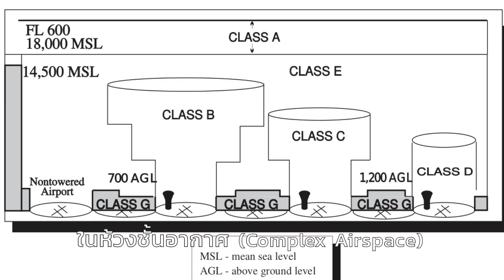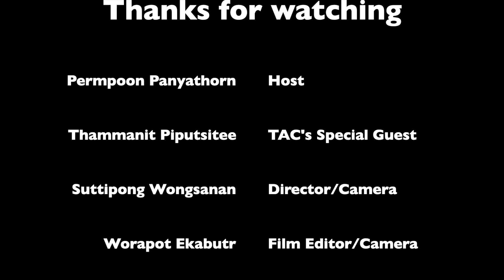Thai Aviation Careers - แชมป์ ธรรมนิตย์ (Thammanit Piputsitee) วิศวกรการบินเลือดไทยในสหรัฐอเมริกา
Thai Aviation Careers ช่วง iLet You Know
สัมภาษณ์ภาคภาษาอังกฤษ วิศวกรหนุ่มชาวไทยที่ใช้ชีวิตและทำงานอยู่ในสหรัฐอเมริกา คุณธรรมนิตย์ พิพัฒน์ศิถี หรือ คุณแชมป์

ร่วมพูดคุยกันว่า เขาเป็นใคร มาจากไหน ทำอย่างไรถึงได้ไปทำงานกับบริษัทด้านการบินระดับโลกกว่า 10 ปี
ถือว่าได้ว่าเป็นตัวอย่างของคำว่า “คนไทย ถ้าตั้งใจทำอะไร ก็ไม่แพ้ชาติใดในโลก”
เพราะตำแหน่งงานที่เขาดูแลอยู่นั้น ถือได้ว่ามีความสำคัญต่อเครื่องบินมากๆ

น่าจะเป็นประโยชน์ต่อน้องๆหรือผู้ที่สนใจอยากทำงานด้านการบินไม่มากก็น้อย
Thai Aviation Careers ขอน้อมรับคำติชม และขออภัยในความผิดพลาดใดๆที่อาจเกิดขึ้นได้ในวีดีโอนี้

- ลุมพินี รามอินทรา-หลักสี่ คอนโดมิเนียม ที่เอื้อเฟื้อสถานที่ถ่ายทำ
- ดีแทค สำหรับอินเทอร์เนตความเร็วสูงในการ Live ผ่าน Facebook Fan Page

สำหรับศัพท์เทคนิคหลายๆคำที่อยู่ในวีดีโอนี้ สามารถดูความหมายของแต่ละคำได้ที่ลิงค์ข้างล่าง